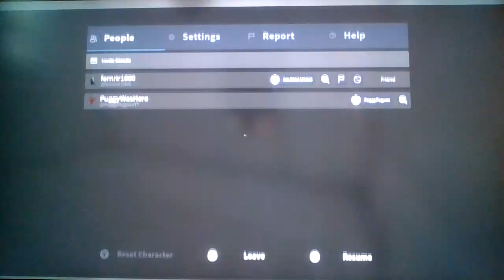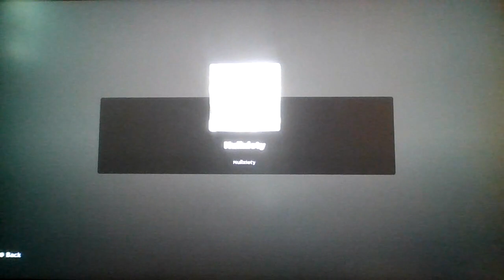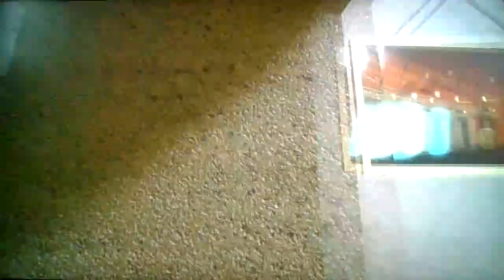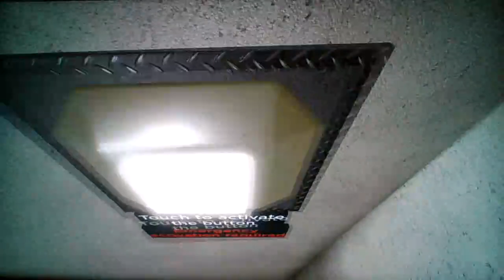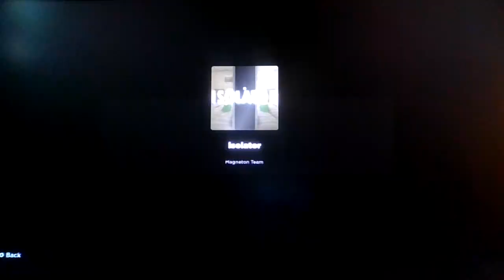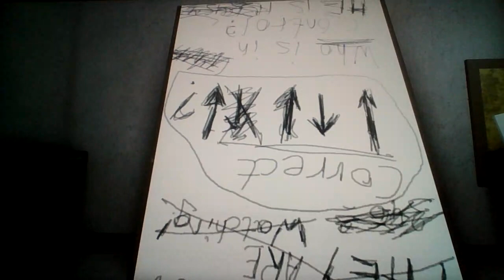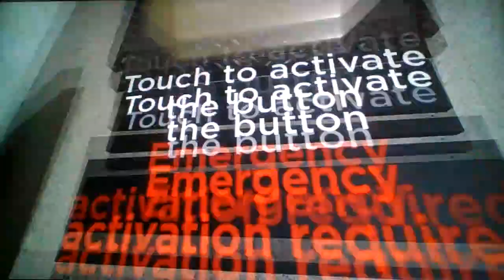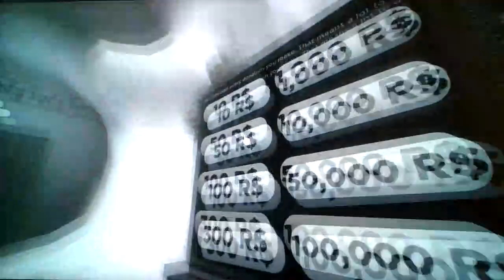Roblox Isolator!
Ed's video is not out yet...